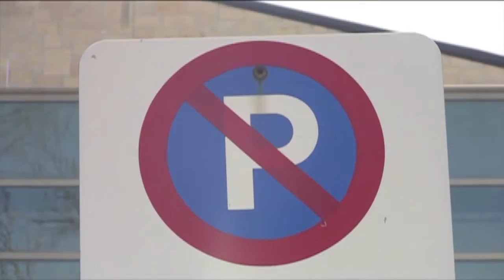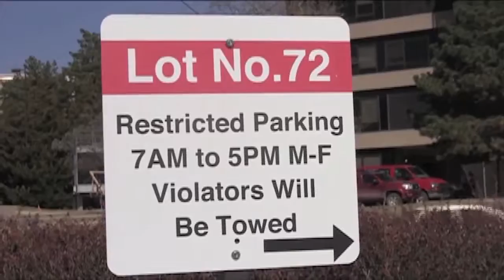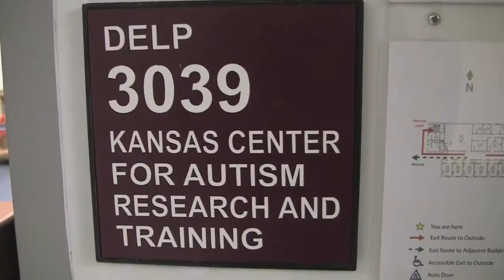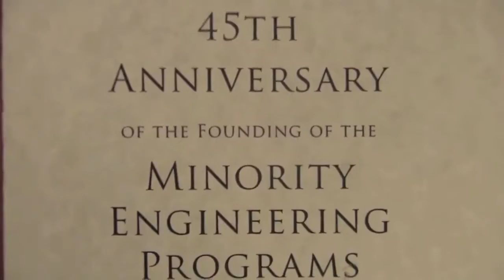MK MMJ Resume Reel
Mix of stand-ups & stories done as a KUJH reporter in Lawrence, KS

Matt Kaufman - MMJ